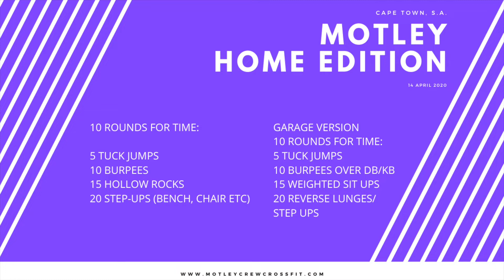10 Rounds of Fitness / Bodyweight / CROSSFIT / Home Edition / Cape Town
Today we get after a long gruelling bodyweight workout. Coach Cassie shows us a few movements to hit the entire body from top to toe!

Motley Crew
Cape Town